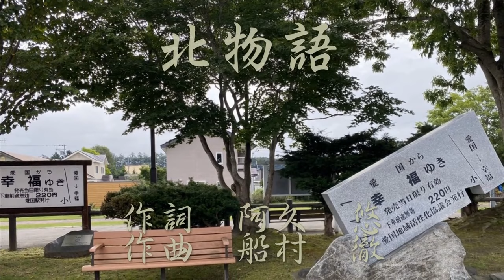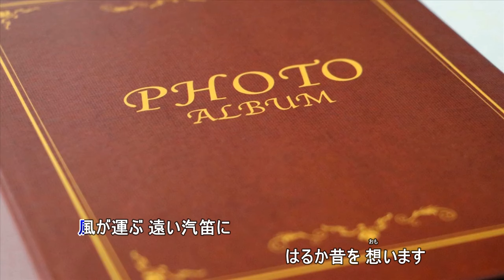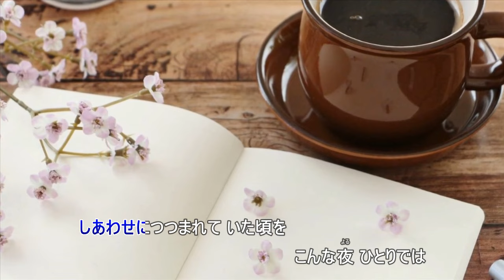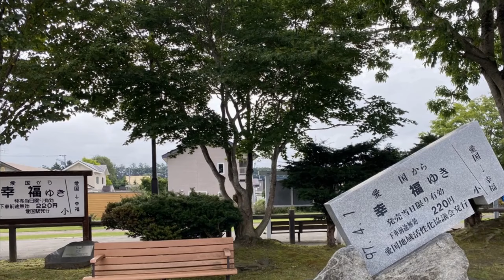北物語（伴奏打ちこみと尺八です）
作詞　阿久悠　　　　作曲　船村徹